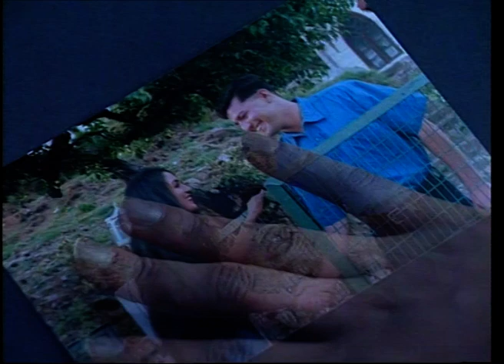GAL NAL LALE (Mall Jatt)